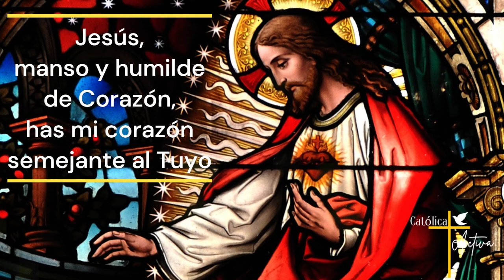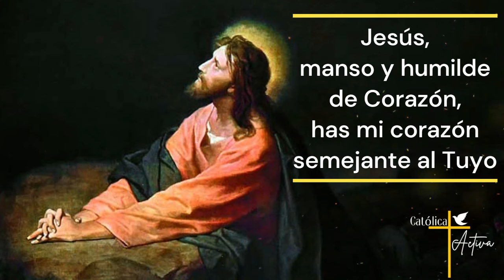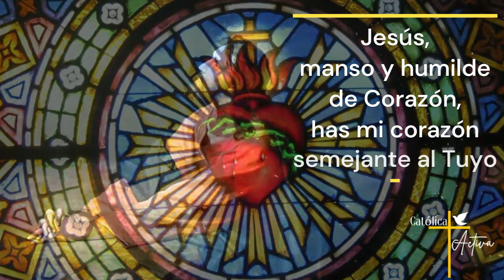❤️ ROSARIO AL SAGRADO CORAZÓN DE JESÚS 🙏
🔔 Rosario al Sagrado Corazón de Jesús - Al menos tú ámame. Lunes 20 de Mayo 2024.